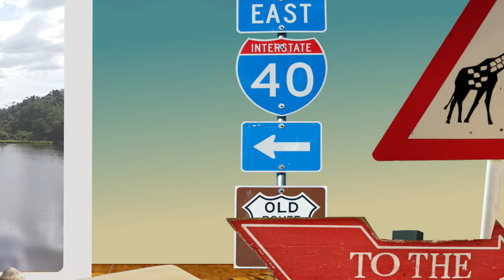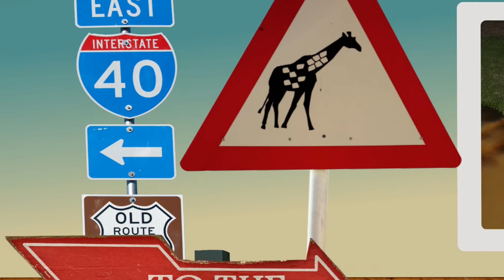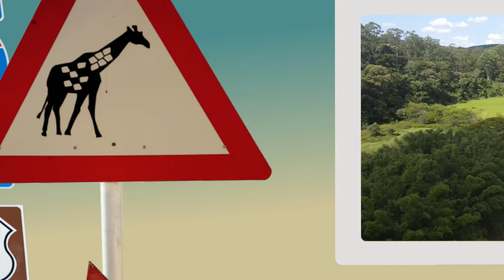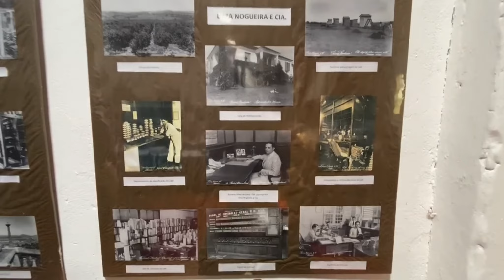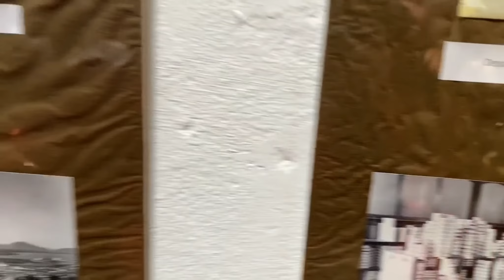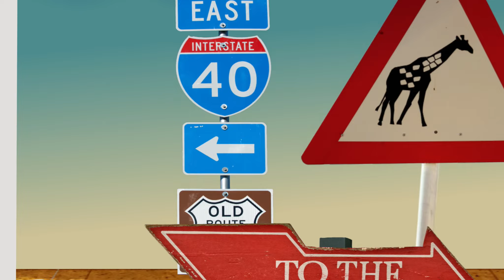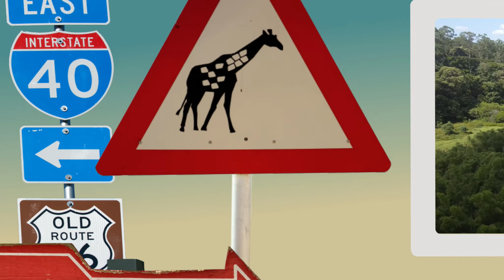Fazenda Nossa Senhora da Conceição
Passeio com a familia na Fazenda Nossa Senhora da Conceição, seguido da nossa visita a casa dos Bisavós da minha filha em Sumaré-SP
Privilégio